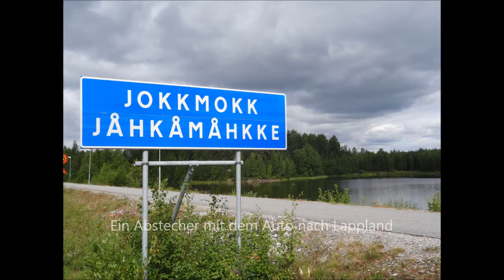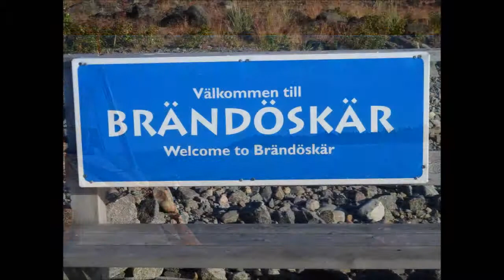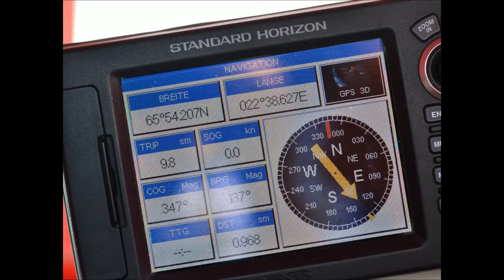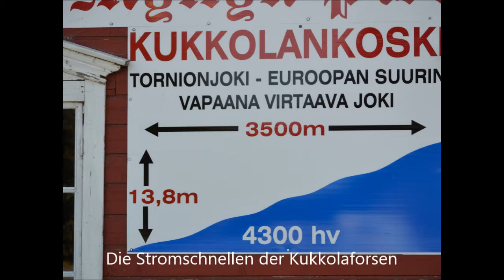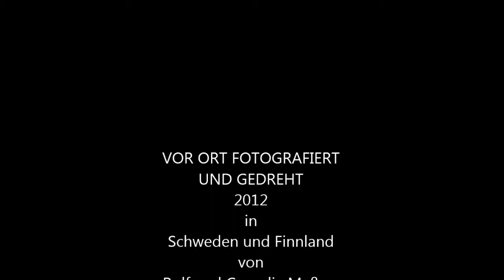Skandinavien 2012 - Teil 4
Segeltörn 2012 mit der SY Skua in den Bottnischen Meerbusen - 4. Etappe von Ratan über Luleå und Törehamn bis nach Båtskärsnäs
Skipper Rolf Maßow; Fotos Rolf und Cornelia Maßow 2012